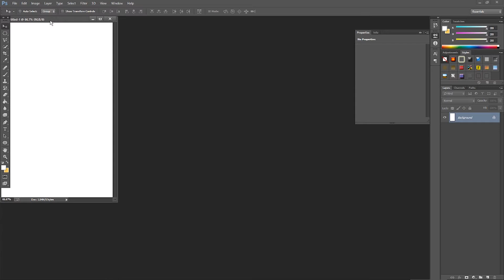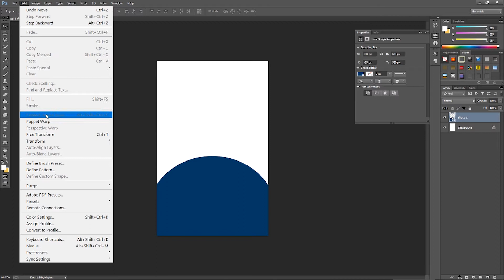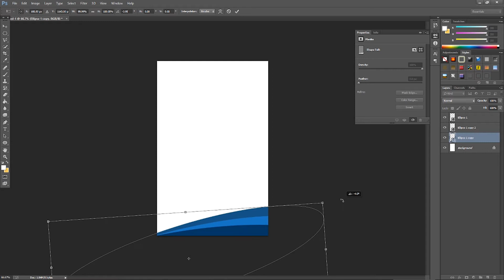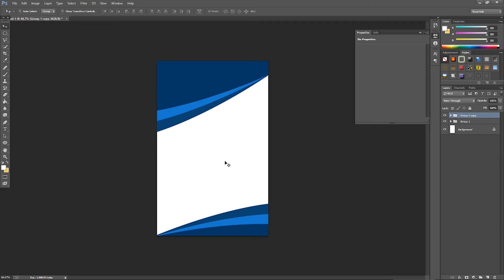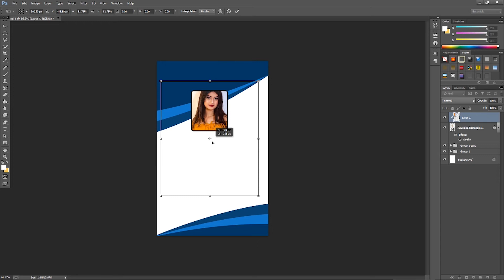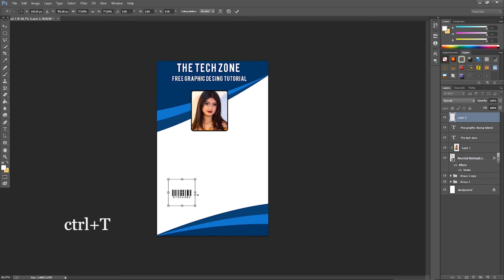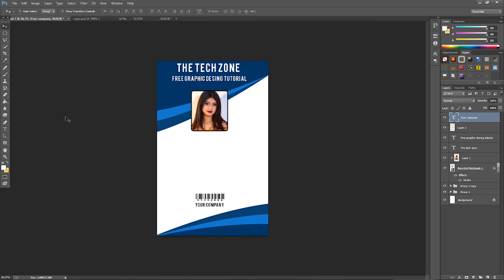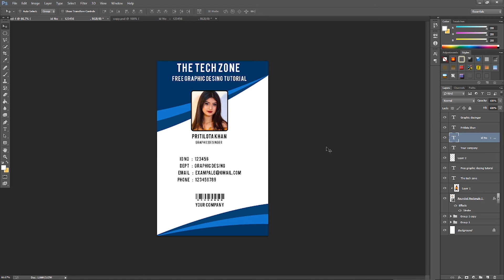Company ID Card Design- Photoshop cc Tutorial 2020